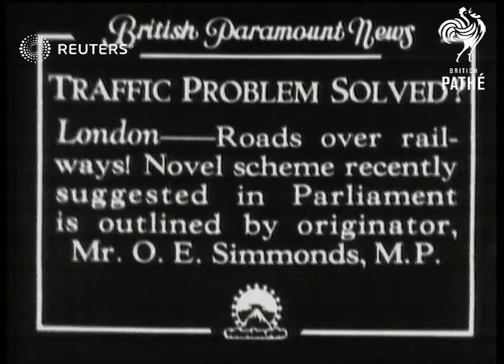TRANSPORT: Elevated roads proposed by O E Simmonds MP (1934)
O E Simmonds MP proposes scheme for elevated roads

Full Description:

SLATE INFORMATION: TRAFFIC PROBLEM SOLVED? Roads over railways. Novel scheme recently suggested in Parliament is outlined by originator, Mr O E Simmonds, MP.

ENGLAND: London:

Int. Semi view Simmonds seated at desk, talks. Back view and CU. of drawings. Long view talks, pan. to blackboard. CU. Finger pointing. 2 CU's of drawing. Semi view drawing. CU. Simmonds talks.

Sound Effects: Simmonds says elevated roads are needed, says their engineers have found there would be no difficulty in bldg. them. N.Y. have found them a success, says Belisha is interested.

Personalities - Politicians; Transport; Railways; Celebrations - Anniversaries (Impersonal), Ceremonies - Religious; Great Britain
Background: O E Simmonds MP proposes scheme for elevated roads